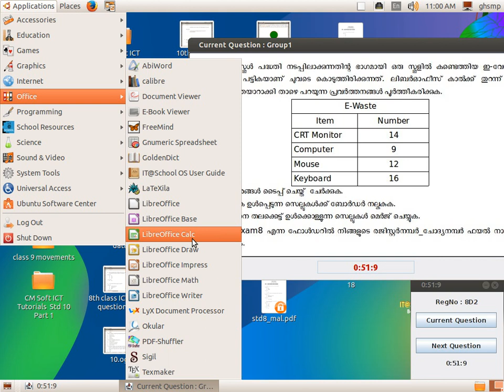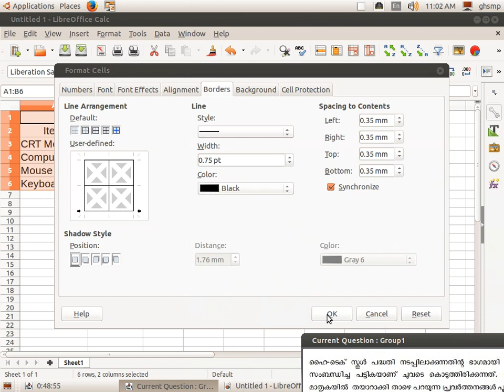8th class ICT annua exame practical question 2018